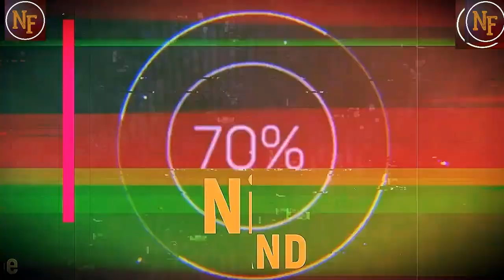Looking Gorgeous!!! Angelina Jolie Is Hard at Work Directing Her New Movie in Italy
angelina jolie directing in rome june 2022 04